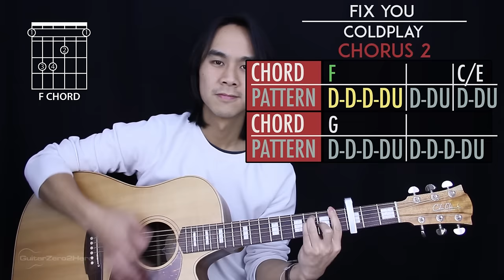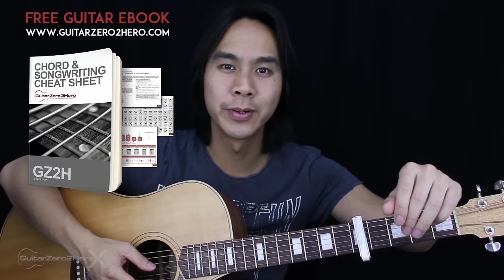Fix You Guitar Cover Acoustic - Coldplay + Onscreen Chords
Fix You Guitar Cover - Coldplay 🎸 |Chords|

Welcome to this Coldplay Fix You Guitar Cover! Play along and see how you go.

If you want to learn how to play this song with step-by-step easy instructions then head over to the tutorial video

-Dave T